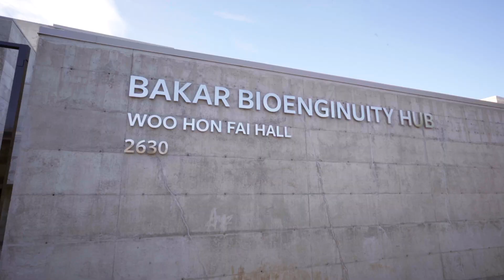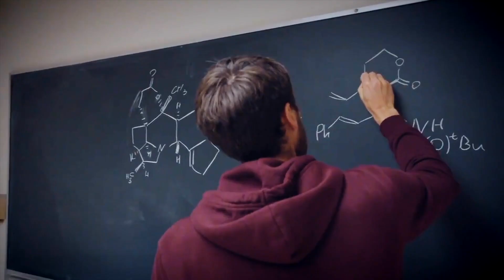That’s BioEngenuity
Amy Herr, David Schaffer, Reg Kelly, Tammy Hsu, and Kwasi Apori celebrate the opening of the Bakar BioEngenuity Hub — a world-class incubator with fellowships and programming for UC Berkeley students and researchers, equipping current and aspiring entrepreneurs in the STEM world with labs, offices, equipment and shared community spaces that aim to encourage collaboration. It’s all located in Woo Hon Fai Hall, the national landmark building that was once home of the Berkeley Art Museum.

Video by Jenny Chu, Stefanie Kalem, and Michael Lin. Photos by AJ Gubser and Brittany Hosea-Small.

K15130